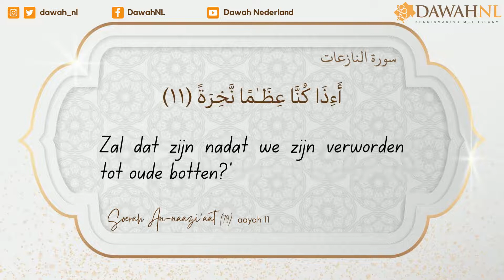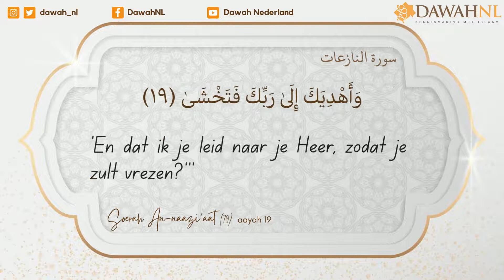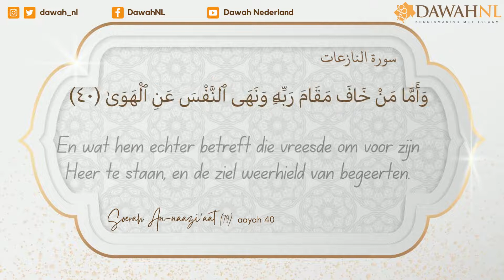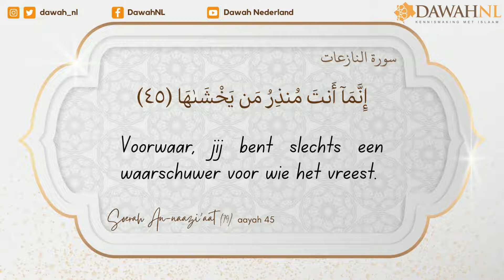Qoer'aan | Soerah an-Nazi'aat | Hazza' al Balushi